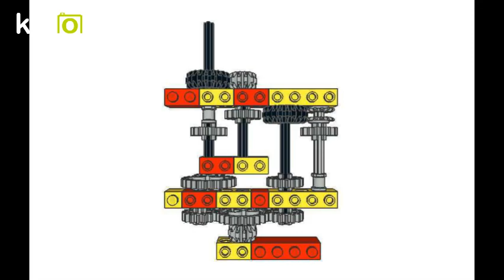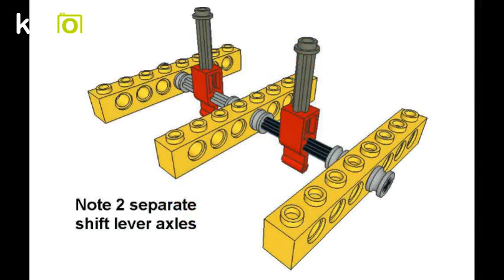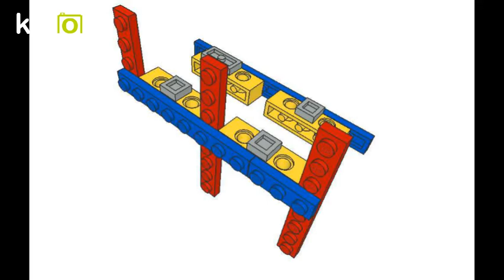Lego 8+4R-speed tractor transmission alternative setup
How to build lego 8+4R-speed tractor transmission. Alternative setup, parallel mounted 4-speed main gearbox and 2+R-speed auxiliary. Inspired by Ford tractor. Check also